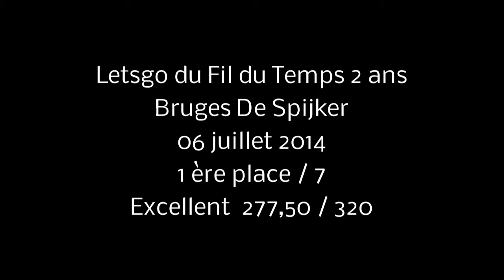Letsgo du Fil du Temps Bruges 1 ère place gr 3 exc 277 5 montage 2014 07 06